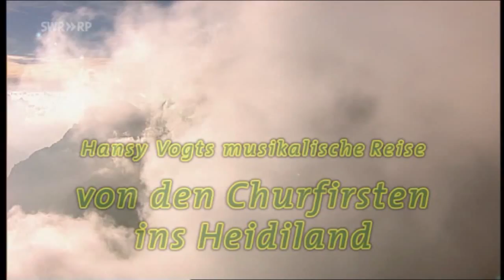SÄNTISFEGER geben Gas - SWR Sonntagstour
Die schweizer Formation Säntisfeger präsentiert den Song "Säntisfeger geben Gas" aus dem Album wir kommen alle in den Himmel bei der Sonntagstour im SWR